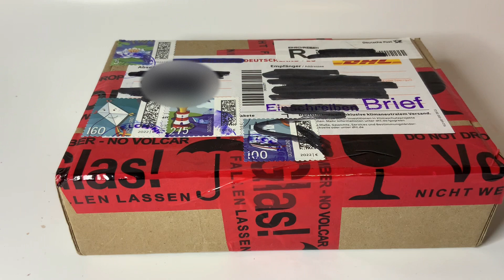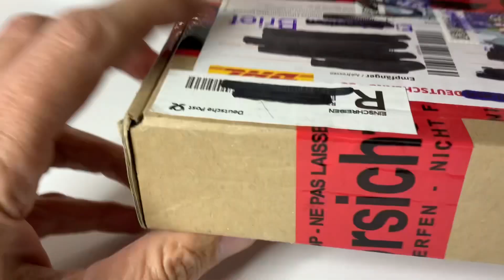Unboxing Märklin 800 - Tender 809 für HR 800 N - Kann diese Ehe gut gehen?